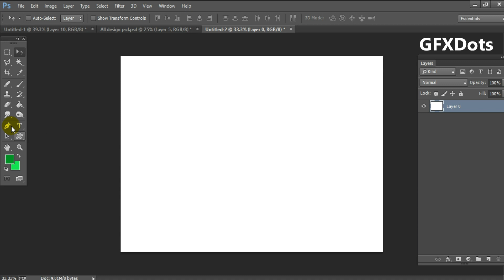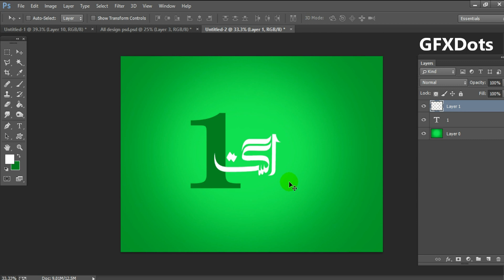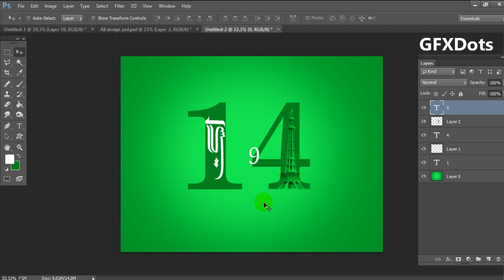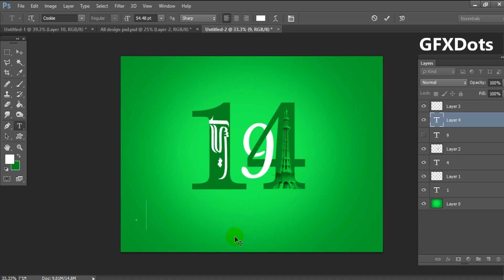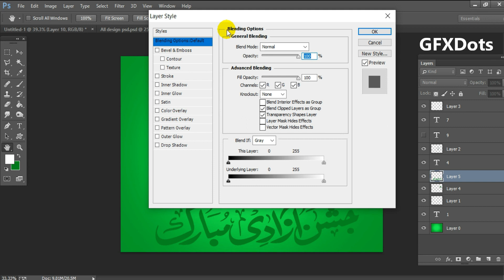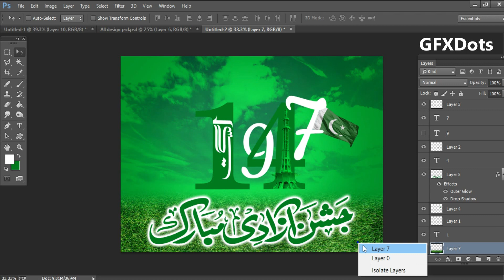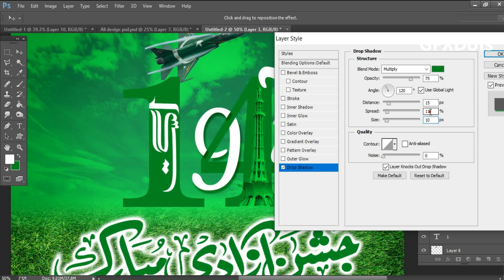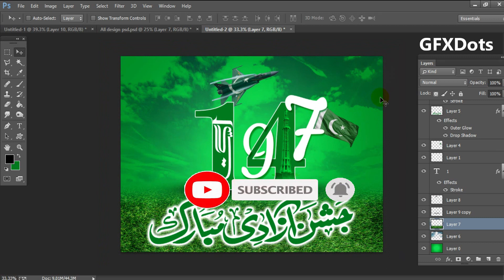Independence Day Flyer And poster Tutorial |14 August Poster Design in Adobe photoshop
My name is Ali Hussain i have 21 years experience in graphic design.

I teach you Adobe photoshop 7.0, Adobe photoshop CS.

Adobe photoshop beginners urdu / hindi

Adobe photoshop
graphic designing coures
designing free coures
Adobe photoshop beginners
Adobe photoshop in urdu
Adobe photoshop in hindi